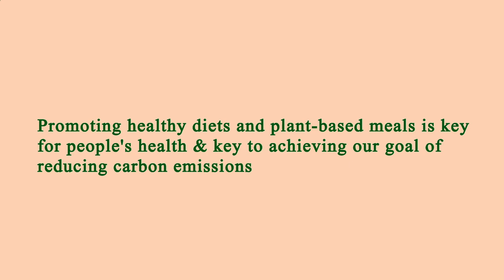Close to Me Restaurant - Close to Me Restaurants - Manhattan 10002 NY, New York County, New York, US